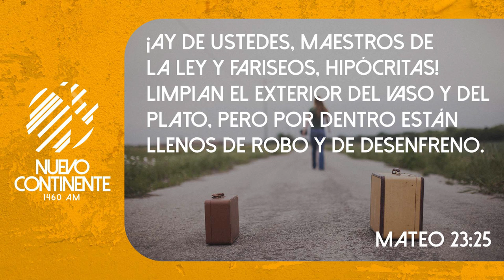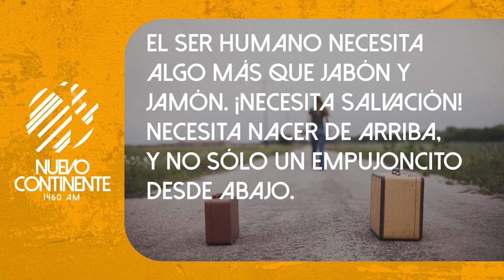Reformar O Regenerar - Reflexión | Emisora Nuevo Continente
Reflexión con Delson Morales para este lunes 13 de junio de 2022